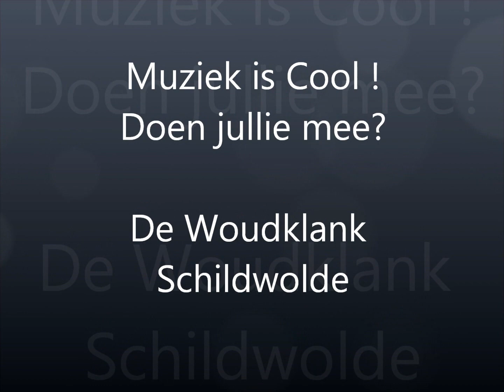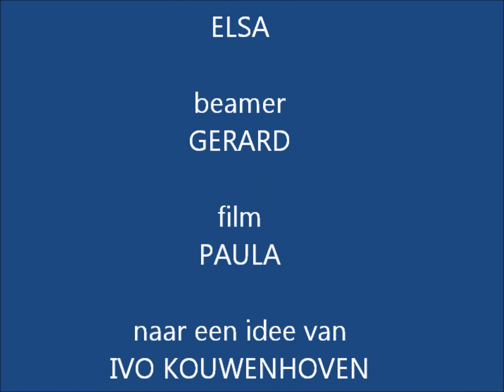Muziek is cool Try Out Liesbeth Blaauw 11 mei 2012 De Woudklank Schildwolde.wmv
Project waarbij kinderen kennis maken met een brassband.